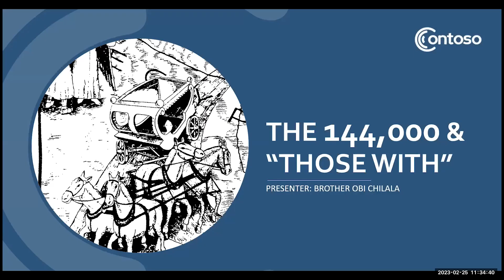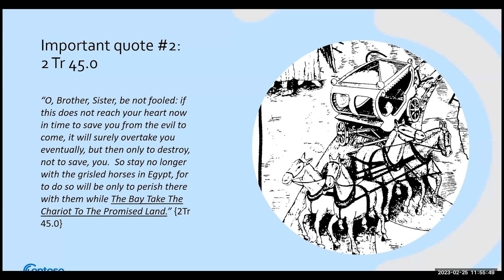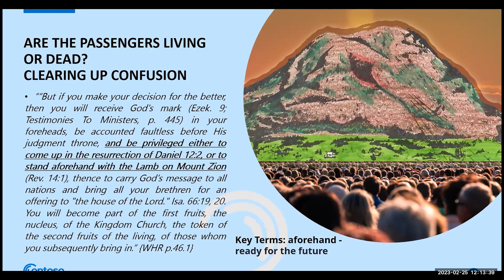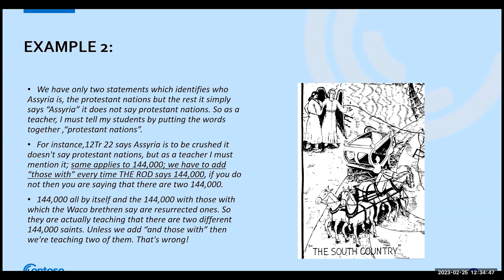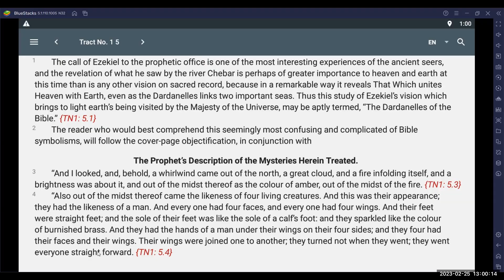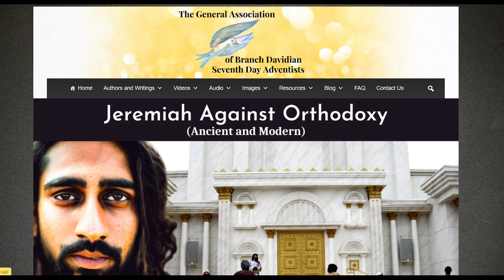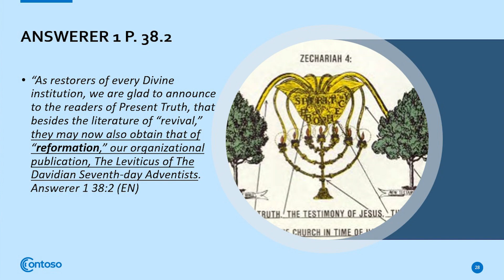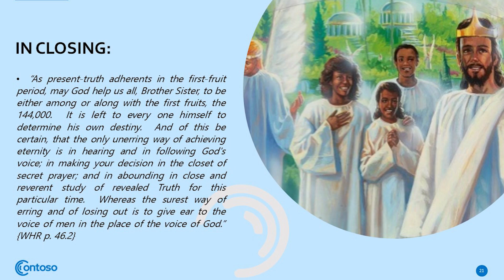Only 144,000 Saved? Plus, Why SO Many Davidian Associations??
Salem GADSDA's Vice President Obi Chilala gives a study on the 144,000 and those sealed with them.
Also in this study:
-Two Groups of Leaders Emerge in the Kingdom - The Zionists & Jerusalemites
-Important Statements in the Rod
-Arguments that Make No Sense - Those who Oppose "Those With"
-Usurpers & Office Seekers
-History of Some Associations